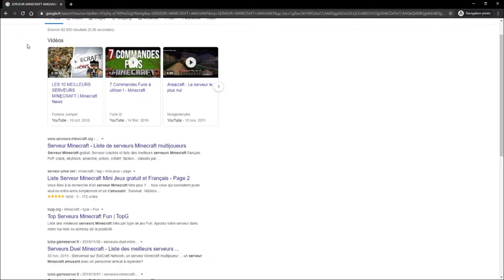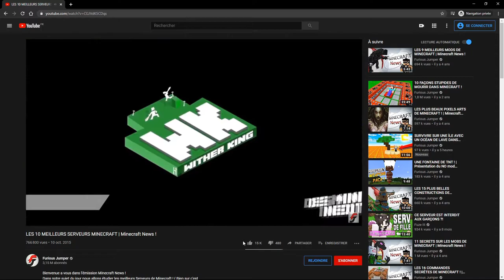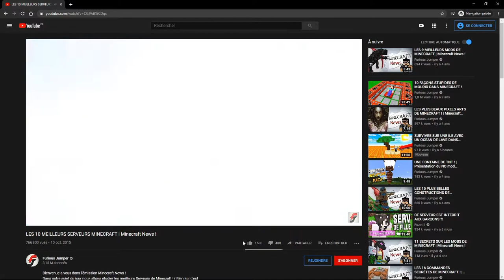"LE SERVEUR MINECRAFT LE PLUS AMUSANT"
→ stp je suis la description lis moi ←

"MAIS ÇA RESSEMBLE À CE QUE TU AVAIS FAIT AVEC LE JEU MINECRAFT LE PLUS FUN": oui.

► Discord / (Mes vidéos sont mises en avance sur mon serveur discord)

Plus d'informations:

► Joueur: Refios
► Montage: Refios
► Miniature: Refios
− Enregistrée avec Open Broadcast Software (OBS)

► Musique d'outro: Animal Crossing - K.K. Disco [Remix] (By Qumu)
► Musique(s): /

stp like é abon-toa, tu pe oçi parta g stv